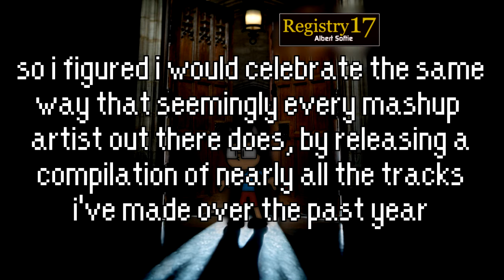Registry 17 Release Trailer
My 2nd birthday compilation album, featuring 100+ tracks of stuff I've made over the past year. Hope you all enjoy! ;)